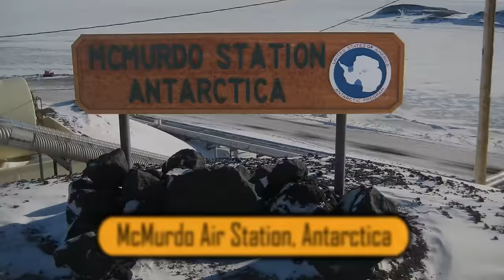Most Dangerous Airports In The World